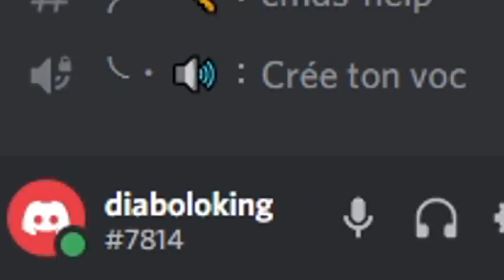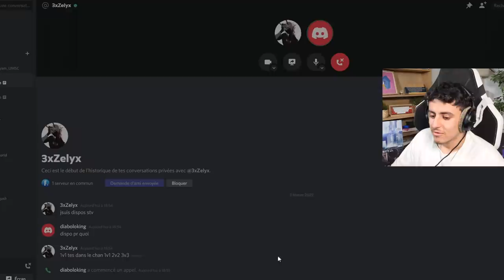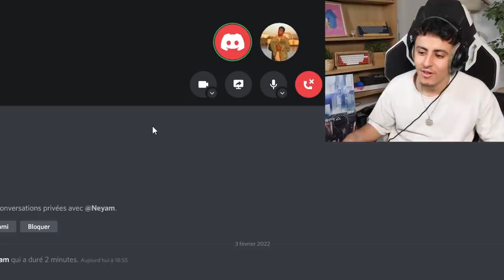J'ai rejoint un Serveur Discord de Boxfighteurs sur Fortnite... (on les a affronté)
●▬▬▬● REJOINS-MOI●▬▬▬●

J'ai rejoins un Serveur Discord de Boxfighteurs sur Fortnite... (on les a affronté)
Aujourd'hui j'ai rejoins un serveur discord de boxfighteurs pour faire du 2v2 boxfight contre eux, on est tombé sur des mecs drôles c'était archi cool !
On les a un peu troll avec Neyam vous verrez on a fait rager quelques mecs c'était fun sur fortnite en créatif boxfight